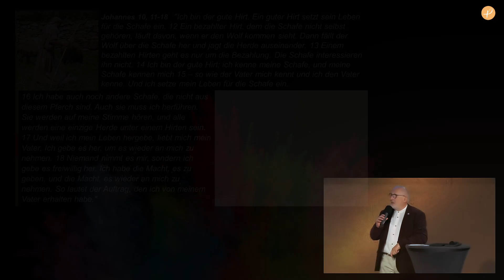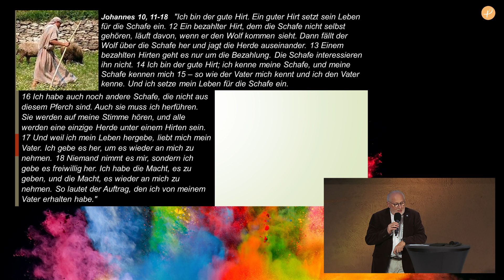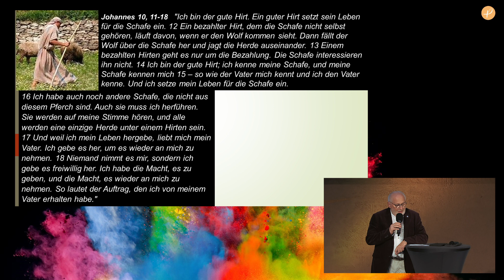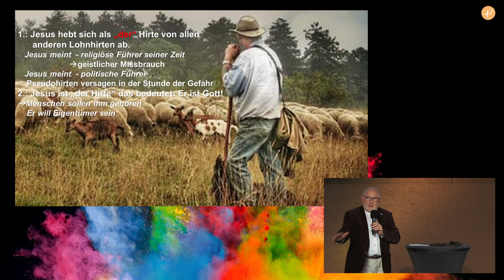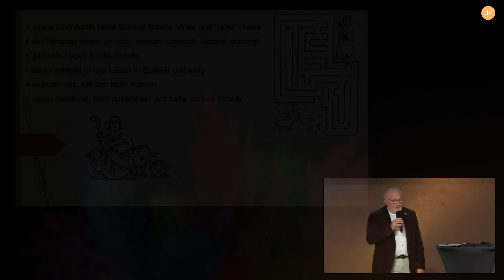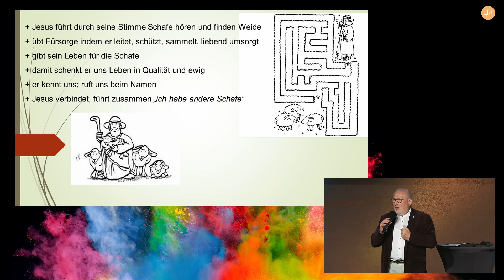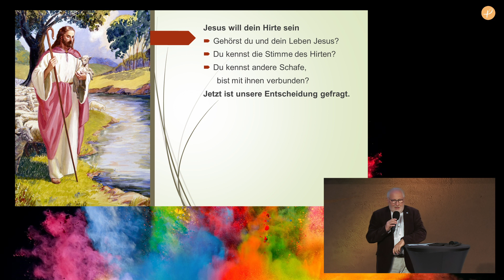EFG Schneeberg | Michael Kuhn - Ich bin ... DER Hirte | 03.09.2023